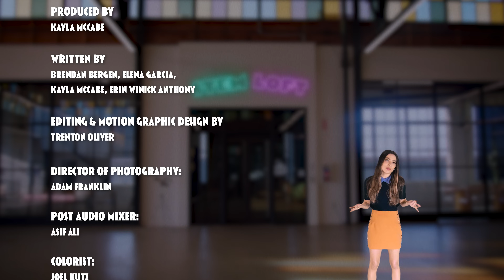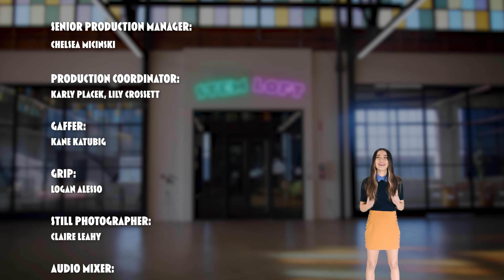The heavenly pits of China | Miranda Cosgrove's STEM Loft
Sinkholes get a bad reputation, but when they aren't destroying your house in Florida, they can create something incredible. Today we're talking about sinkholes of southern China, also called Karst tiankengs. These sinkholes are so big they have an ecosystem all their own!